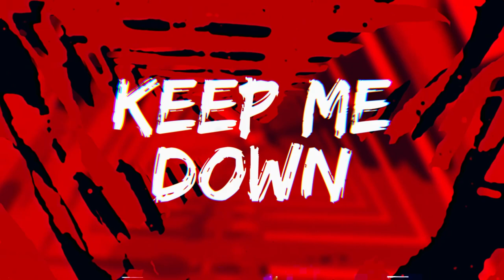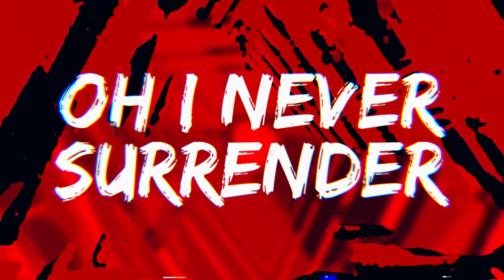Never Surrender Lyric Video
DJ Bowie Jane is a seasoned performer having performed around the world at clubs and festivals alike including the F1 Grand Prix, Dodgers Stadium, Millenium Stadium Wales, opened for Paul Oakenfold in Los Angeles, Yost Theater, the Australian Open Tennis, House of Blues Vegas, Belasco Theater LA, the Basement East Nashville, Sky Bar Los Angeles, Homelanz Festival London, clubs throughout the UK and so many more.
An extremely high energy performer who has worked with top songwriters and producers including the Cube Guys, 7th Heaven, Sick Individuals, Per Aldeheim (Max Martin), GloVibes, Superstylers and hundreds more around Sweden, the UK and the USA.
Her recent hit “Busted” (of which she co wrote, co produced and sung) premiered on CBS prime time TV show “SWAT” and steadily rose up the Billboard Club Charts to 21. The UK followed suit and Busted became Bowie’s first top ten hit in the UK hitting no. 7. This is her fourth top 20 song in the UK Club Charts.
Bowie has had radio airplay on over 74 stations in the UK including the BBC as well as having world wide press and features in the Daily Mail UK, Daily Express, NBC News, Reuters, the Star, London Metro, National Nine News Australia and the Today Show.